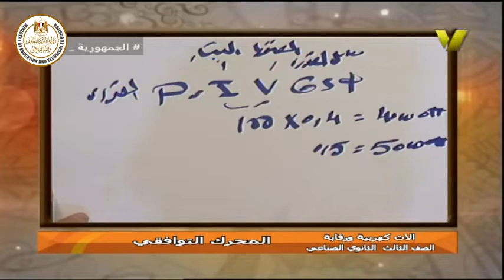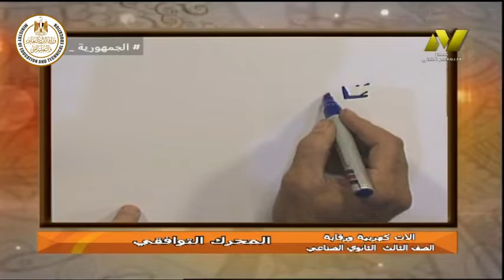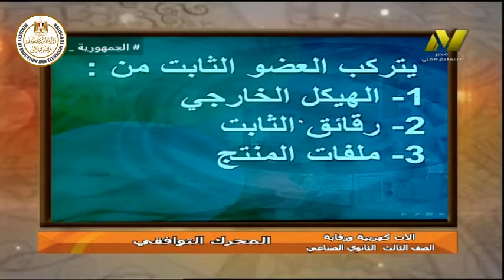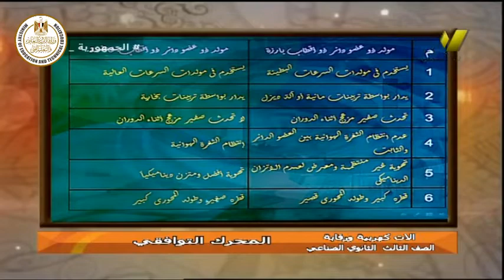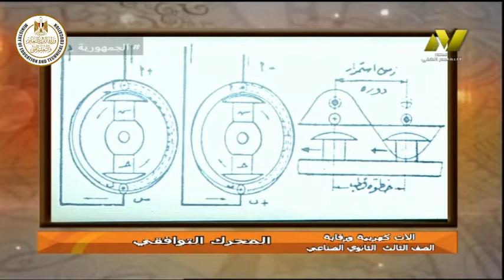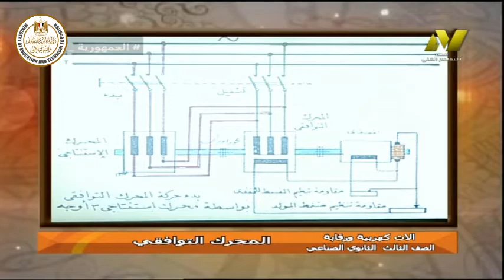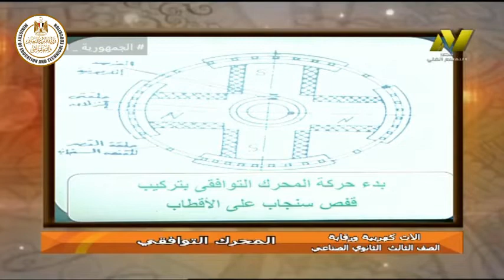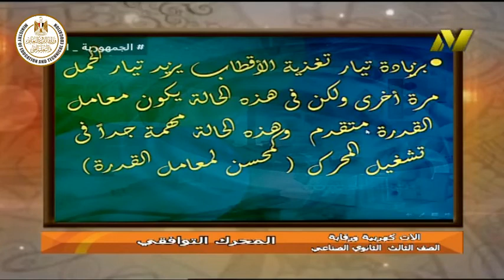الصف الثالث صناعى - الات كهربية - المحرك التوافقى - ا جمال عبد العزيز